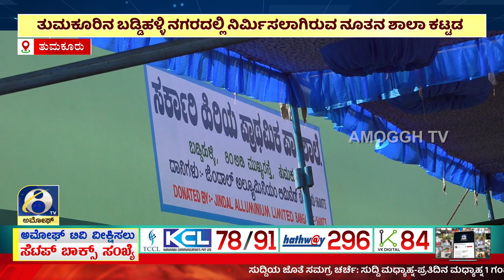ಅಮೋಘ್ ನ್ಯೂಸ್ | AMOGGH T.V | @8PM | 13-11-2023